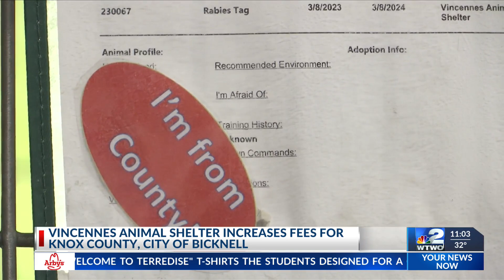Vincennes Animal Shelter Increases Fees